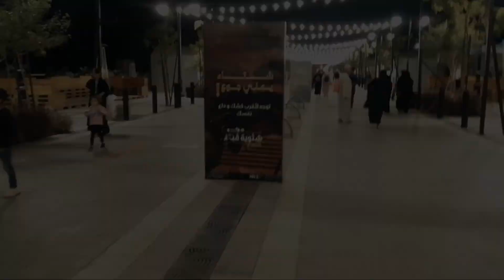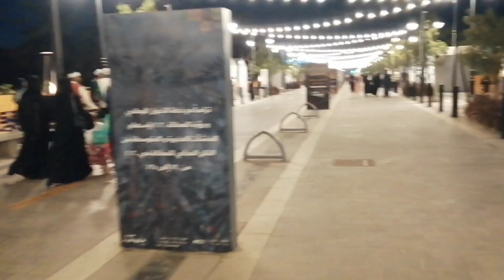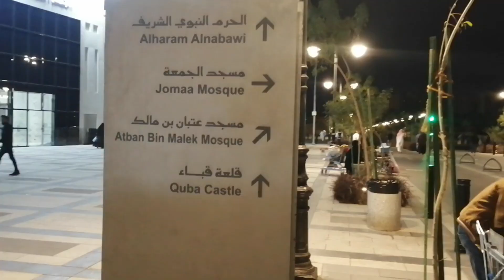Masjid e Nabvi to Masjid e Quba Beautiful Walking Journey.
Wellcome to my channel Nadeem Anwar Mughal